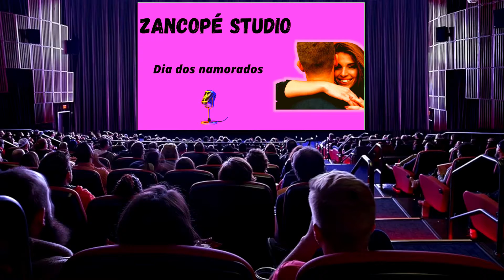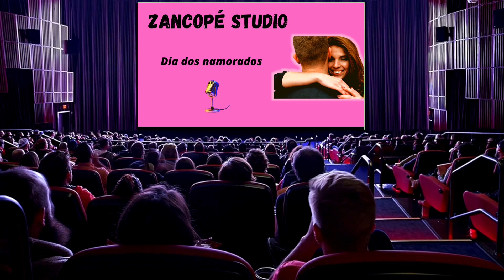Zancopé Studio - Dia dos namorados